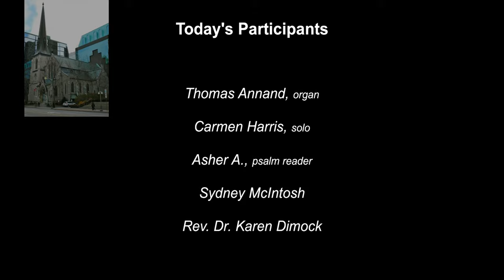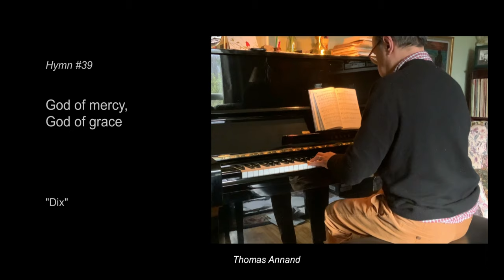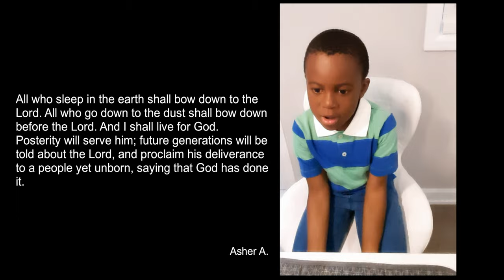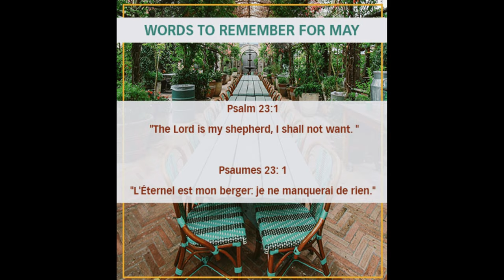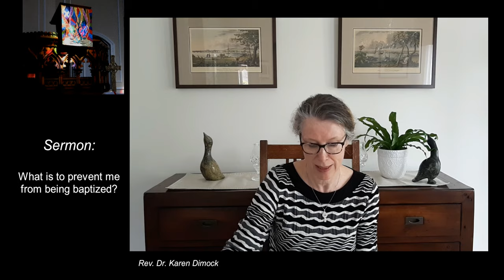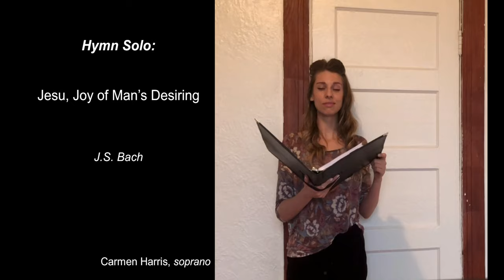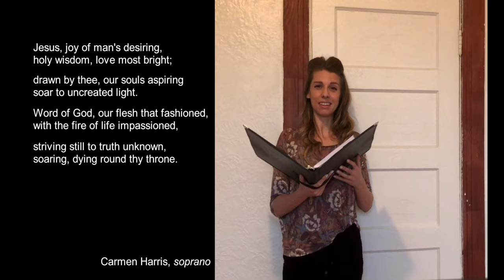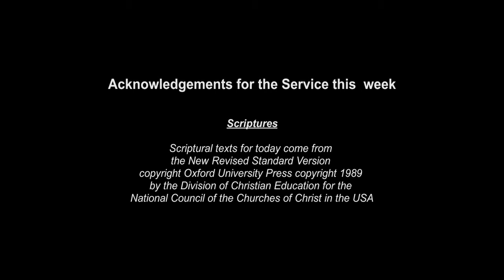May 2, 2021 Worship Service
St. Andrew's Church, Ottawa - Fifth Sunday in Easter Service - May 2, 2021
Scripture readings: